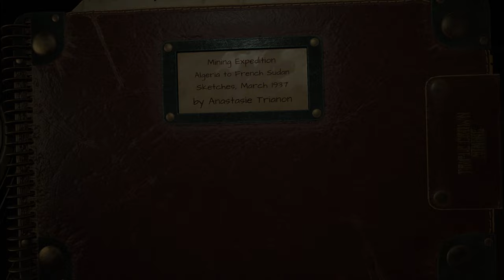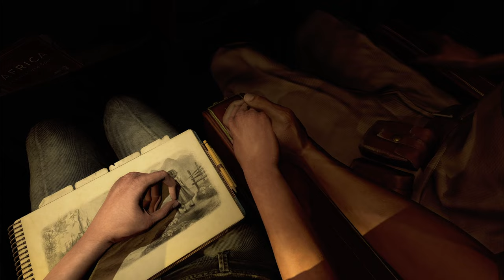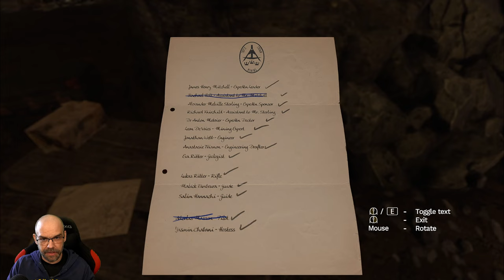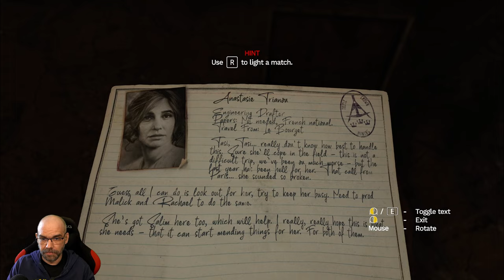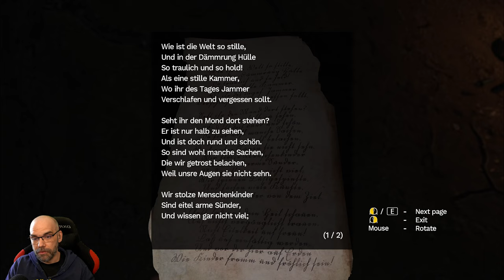AMNESIA: Rebirth [001] Flugzeugabsturz in der Wüste Algeriens | German Gameplay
▪ TITEL: AMNESIA: Rebirth
▪ PLATTFORM: PC
▪ GENRE: Survival Horror | AA-Horror
▪ RELEASE: 2020
▪ STUDIO: Frictional Games
▪ PUBLISHER: Frictional Games
▪ USK18 / PEGI18
▪ Der Entwickler beschreibt die Inhalte wie folgt: